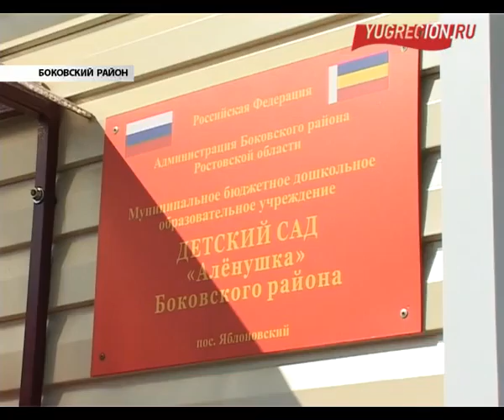Путевку в новую жизнь получили самые маленькие